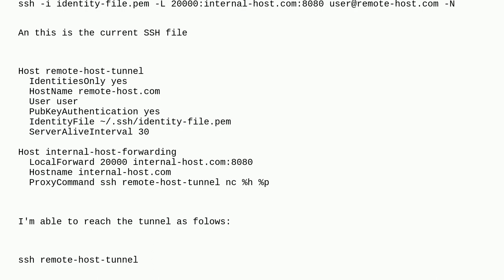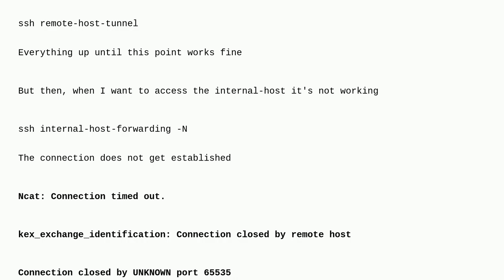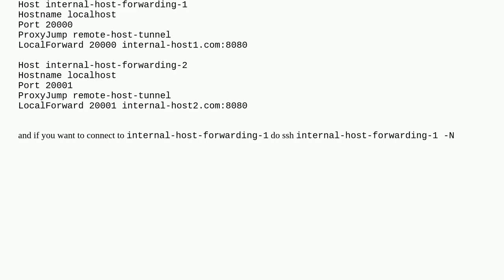SSH Config based on ssh command with port forwarding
A special thanks goes out to the community

  port-forwarding ssh ssh-tunnel